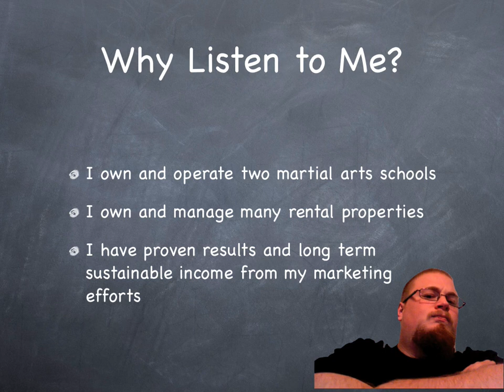Small Business Marketing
Learn the secrets to small business marketing. Jeff Barnes owns two martial arts schools, rental property as well as a marketing business. Learn the secrets he uses to build phenomenal results from his marketing efforts and drive new business to his door.